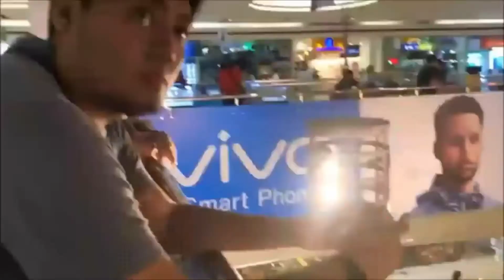PA FALL SHOW HIGHLIGHTS (Part 1) with jccaloy THANK YOU SA SHOUT OUT Kuya JC | Joseph Dañas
Pa Fall Show Very Nice this is the Highlights of Fall Guys Part 1 EAZY!!! And Thank You po sa naka shout out sa akin. 🎮👍